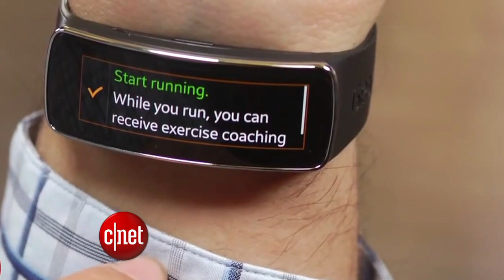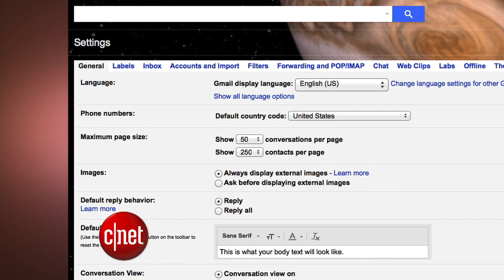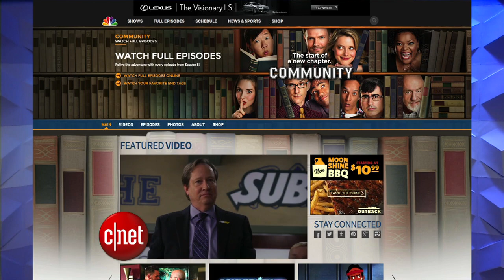CNET Update - Microsoft's wearable ambitions revealed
A new wearable rumored from Microsoft, Google plays fetch with a lost Goldman Sachs email, and "Community" finds a new home on the Web. CNET's Dan Graziano sums up the news in under 3 minutes.